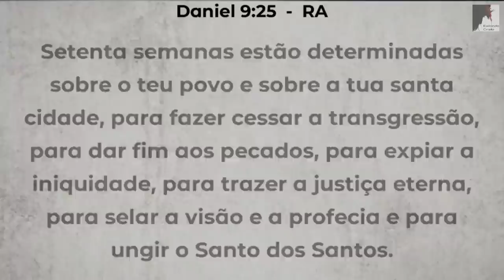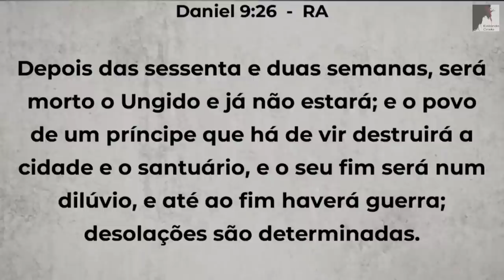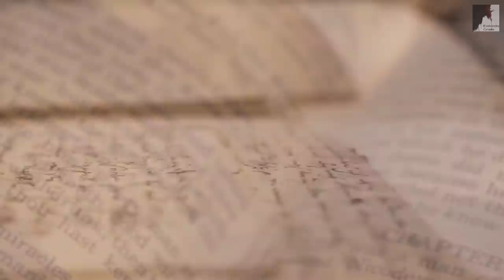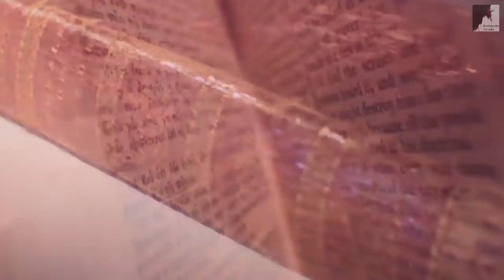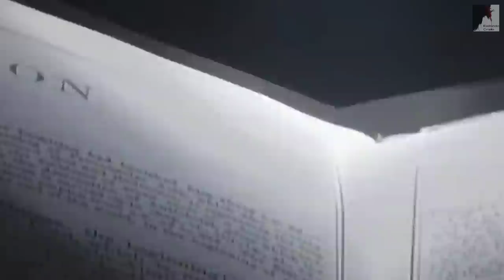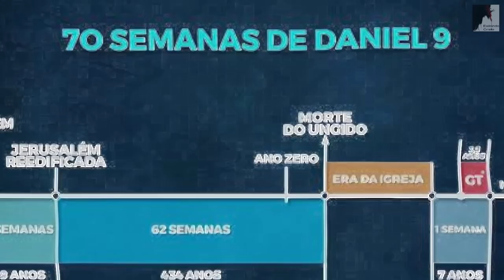Veja Agora: Grande Revelação Sobre O Fim do Mundo - Pedro Dong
Grande Revelação sobre o fim do mundo, sobre a volta de jesus. Jesus voltará em 2023?
Pastor Pedro Dong nos mostra que até 2030 jesus pode voltar.
Revelação Bombástica sobre os dias da volta de jesus.
Este ano vai ser um divisor de águas para os  grandes acontecimentos do fim.

🔸PREGAÇÕES

🔸 SÉRIE APOCALIPSE

🔸EZRA MA

🔸MIGUEL MA

🔸EXIBINDO CRISTO

🔸Queridos irmãos!